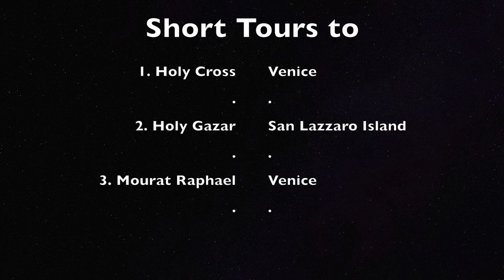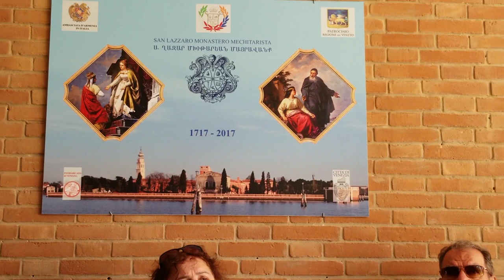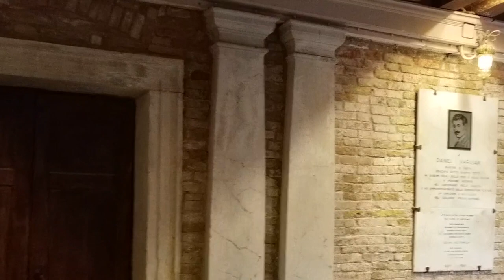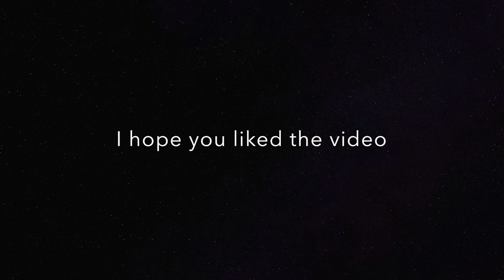Armenians in Venice Italy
Armenians have a long history with the Venetians
The first contact goes back to 6th century with the merchants .
Armenian  community established in 12th century
In 1688 built the first Armenian Church called Holy Cross.
Nowadays more than 1000 Armenians live in Venice